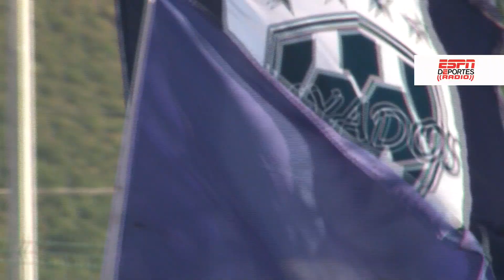EL COLOR EN EL NUEVO ESTADIO DE RAYADOS BBVA BANCOMER!!!